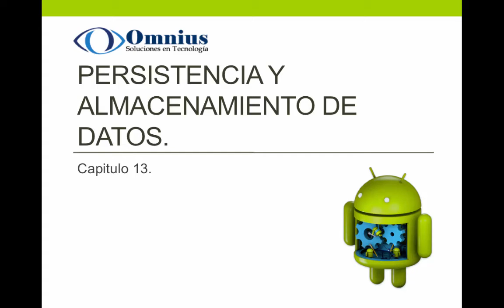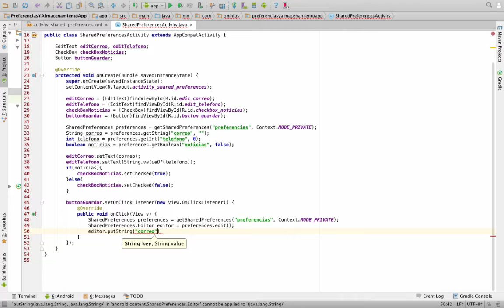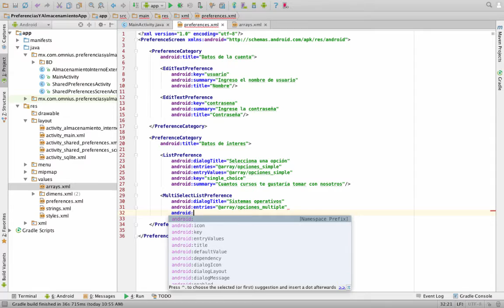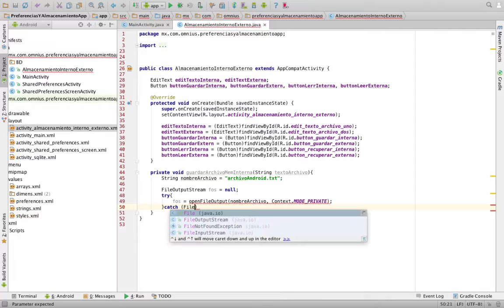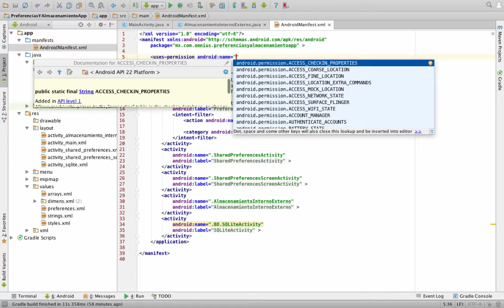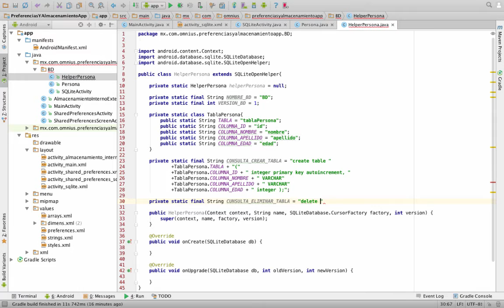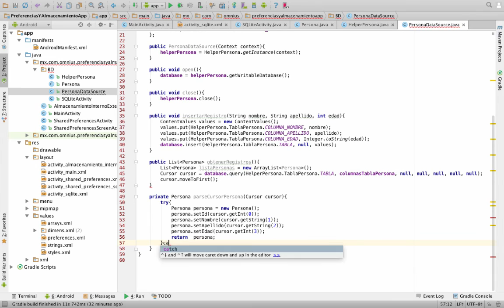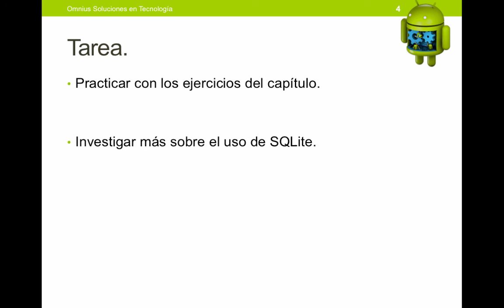13. Persistencia y almacenamiento de datos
13.1. SharedPreferences.
13.2. PreferencesActivity.
13.3. Sistema de archivos interno y externo.
13.4.Base de datos en SQLite.